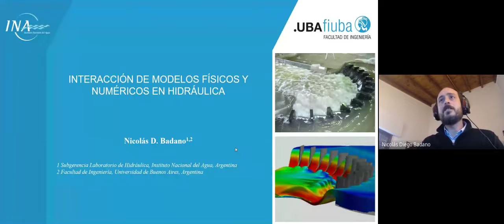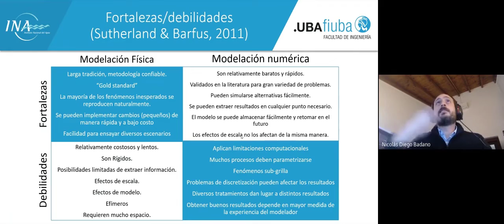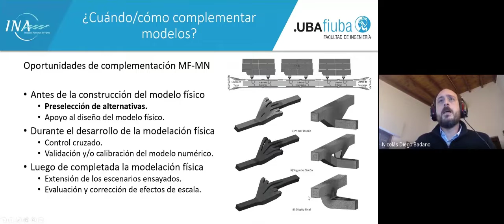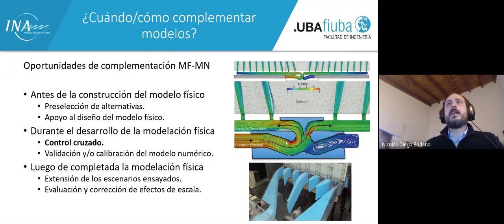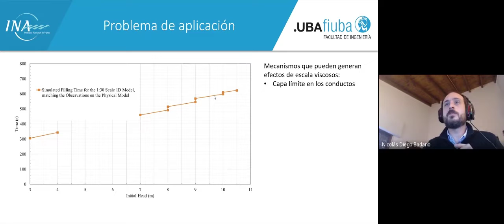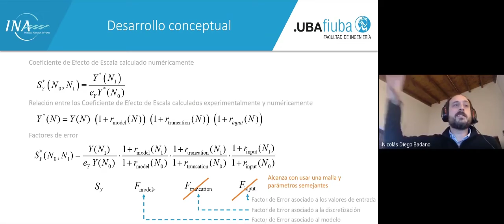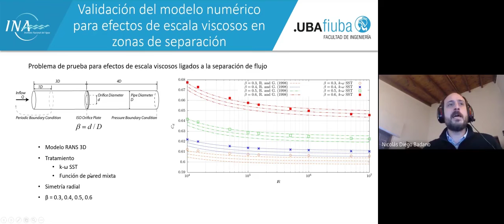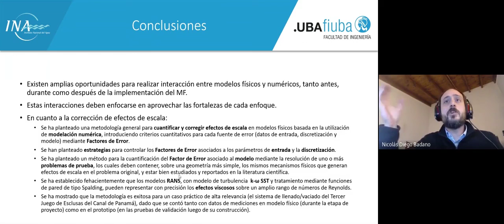Interacción entre Modelos Físicos y Numéricos en Hidráulica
Presentación brindada en ocasión del "Seminario sobre Modelación Hidráulica" organizado en el marco del curso "Modelos Físicos y Métodos Experimentales en Hidráulica", de la Maestría en Recursos Hídricos y Doctorado en Ciencias de la Ingeniería de la Facultad de Ciencias Exactas, Físicas y Naturales de la Universidad Nacional de Córdoba.

Dr. Ing. Nicolás Badano

24 de Junio de 2022